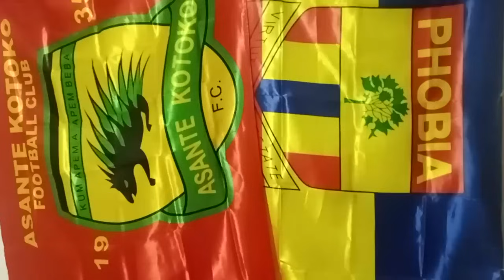FAAAAABULOUS: WATCH THIS FIRST TEAM SUPER, HERR KOTEI, BLAY, BABA, LAMPTEY, MENSAH..THIS 2 WINGERS F